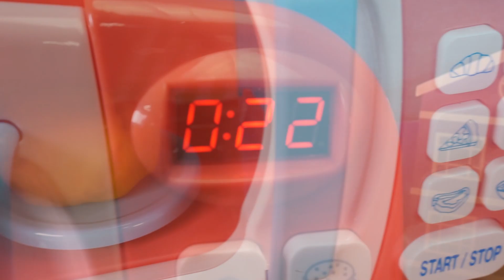Tayo Bus Kecil | Telur Berhadiah Pelangi | Bermain Truk Pengangkut Mobil | KigleTV Indonesia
Tayo Tayo bus kecil Mobil Kendaraan Mainan Truk Pengangkut Mobil Tayo the little bus Car Toys